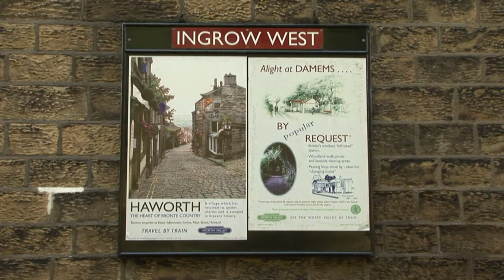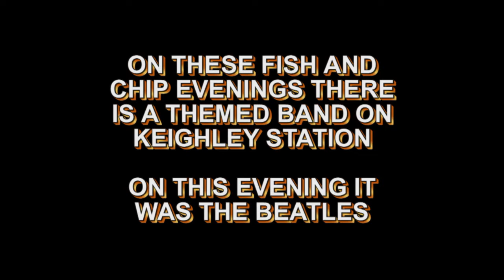THE HAWORTH HADDOCK TWO